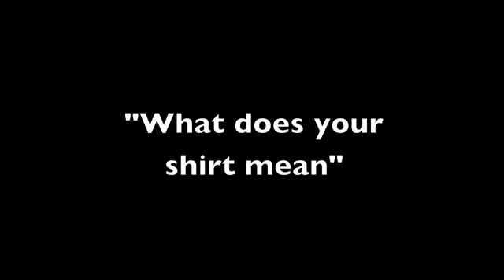Photography what is I shoot RAW